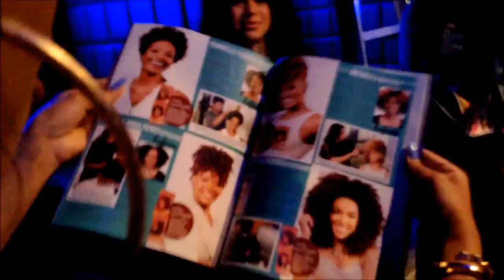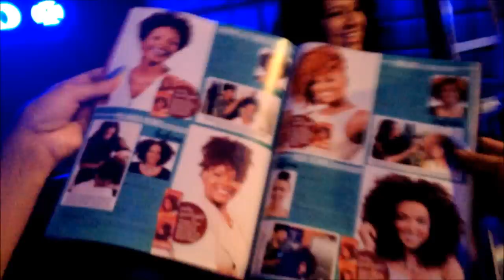A Naturalistas Weekend in DC with Creme of Nature | etcblogmag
I have permission for the use of the song/track in this video.

In this video I give you a glimpse of my experience with Creme of Nature in DC for our reveal event. I recently partnered with Creme of Nature for my hair color transformation. We used their new Exotic Shine hair color system to get me this amazing red look. We used bronze copper and intensive red. I am so obsessed with my new look and I just had to share this experience with you. Please pardon the quality of the video. This was recorded on my iPhone...I'm soooooo sorry. I totally forgot my SD card to my vlogging camera. Oh no! But I really hope you enjoy this shaky video. Ha ha!

CREME OF NATURE of nature